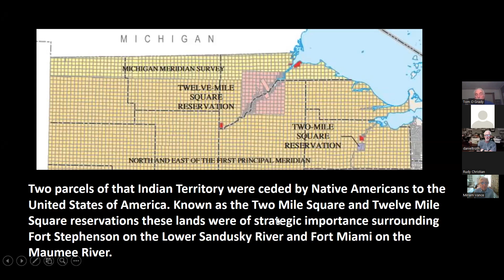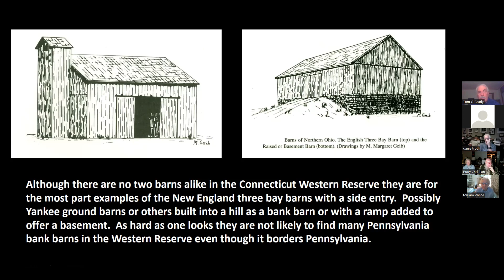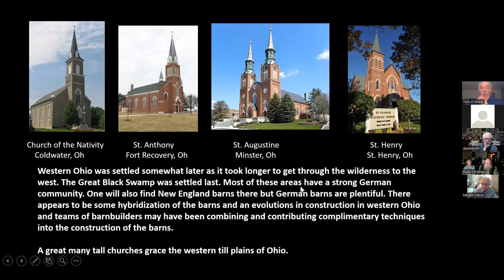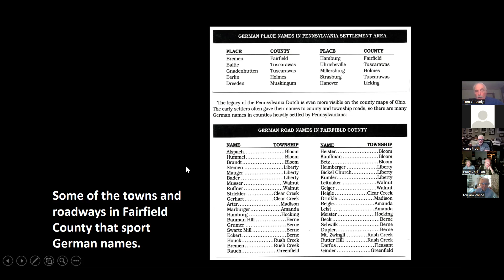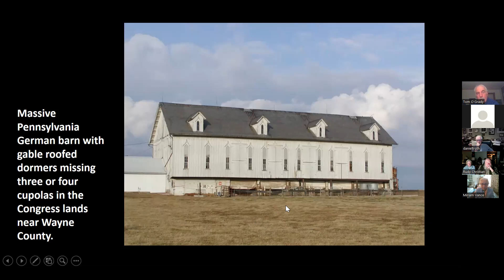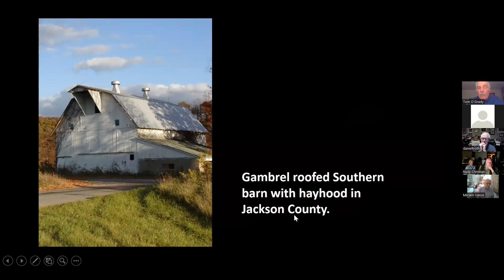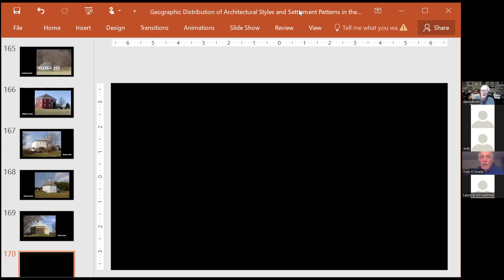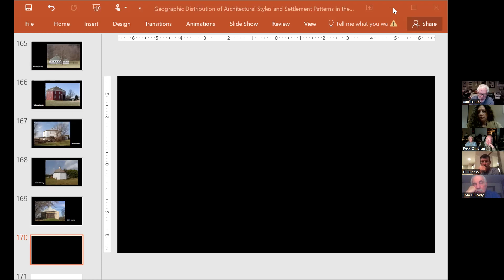FOB Lecture: Geographic Distribution of Architectural Styles on Ohio Farmsteads with Tom O'Grady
In addition to serving on the Board of Directors for Friends of Ohio Barns, Tom O’Grady has taught Observational Astronomy at Ohio University for more than thirty years, and is Director Emeritus of the Southeast Ohio History Center. Some other interesting facts about Tom? He sailed as a deck worker on board the S.S. Middletown on the Great Lakes, and launched the first comprehensive curbside recycling program in the state of Ohio! As a perennial student of Ohio history, Tom will share more about the traditional barn and house types found on Ohio farms in this free and informative virtual lecture.